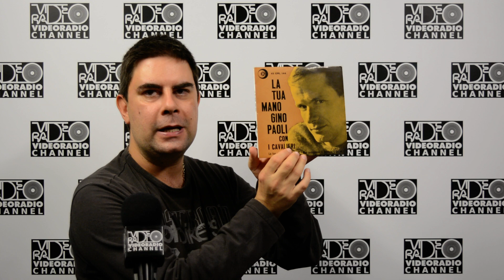Rarità e dintorni - Gino Paoli - a cura di Alberto Vincenzoni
Artista tra i più amati nel panorama della musica italiana, Gino Paoli è da sempre ricordato come l’autore di immortali canzoni (Sassi, Senza fine, Il cielo in una stanza, Che cosa c’è) che ancora oggi restano sempre grandi successi per tutte le generazioni. Nel 1959 la Ricordi immette sul mercato un disco extended play (ossia un disco a quattro canzoni) corrispondente ai primi due 45 giri pubblicati quasi contemporaneamente dalla Ricordi. I brani sono ancora acerbi e non rendono ancora giustizia dell’arte e del talento di Paoli, ancora influenzate dai primi rock ‘n roll americani (Bill Haley, Elvis). Le prime incisioni di Paoli hanno il pregio e la particolarità di essere accompagnati come gruppo spalla dei Cavalieri, gruppo in cui milita un giovanissimo Luigi Tenco. Dopo il travolgente successo con Sapore di sale (1963) quelle prime ‘acerbe’ incisioni di Paoli diventeranno molto ricercate dai fan e dai collezionisti.